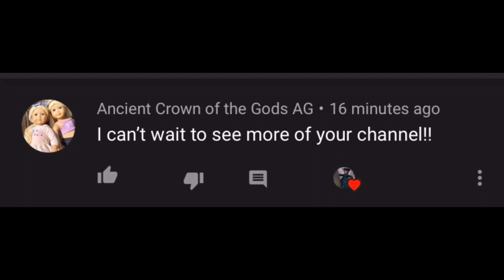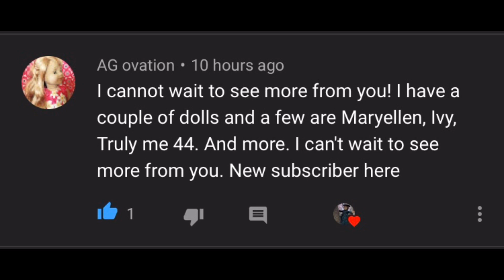A Relaxing Memorial Day with Kaya. (Agsm)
This video is a Memorial Day special! (Happy Memorial Day to those of you in the U.S) the video follows along Kaya who is just trying to have a relaxing Memorial Day but it just keeps getting messed up!!! Remember to keep a look out for the heart shaped key necklace! And thank you to my dog for voicing Posi!